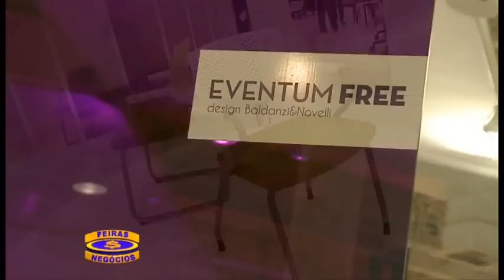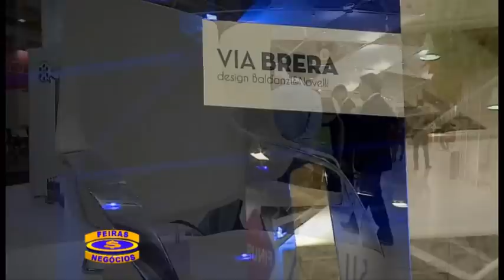Feiras & Negócios - Parte 1 - 30/09/2012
Assista especial com matéria gravada durante a Office Solution 2012 com dois grandes líderes do setor de mobiliário corporativo, A Flexform e a Use Móveis.

Viaje com a Levitron, empresa especializada em soluções digitais, e navegue pelo nosso novo portal.

Conheça a nova solução da Rail Europe que oferece a possibilidade de pegar um trem em Londres e em 02h15 estar na Galeria Lafayette em Paris.

Conheça o novo Sofitel Casino Carrasco a ser inaugurado em Montevidéu em novembro.

E ainda dicas formidáveis com os Momentos Victory Saúde, Instituto Paulista e Eco-One.